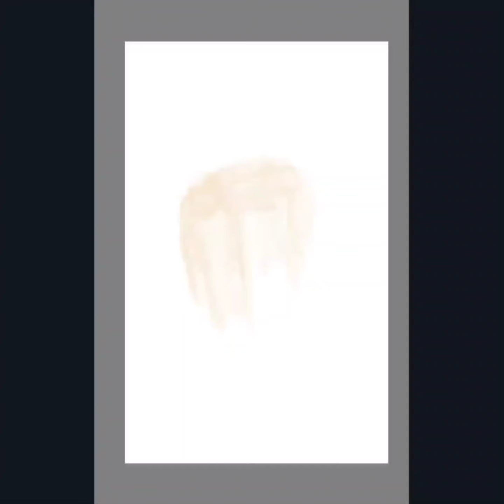Digital Drawing: 'Father's Day Forever!'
Hi! I am a:
* self-taught,
* evolving,
* digital and pencil-based,
* 1-take
sketch-artist.
And a poet too!

Please
and
by
hitting the little bell icon 🔔
to stay posted for more!